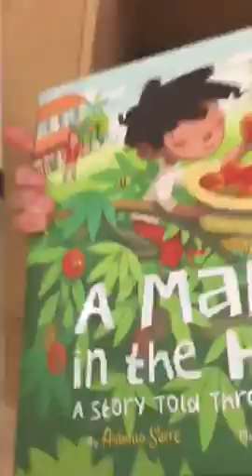Vlogging my friends after basketball game and hacking vending machine